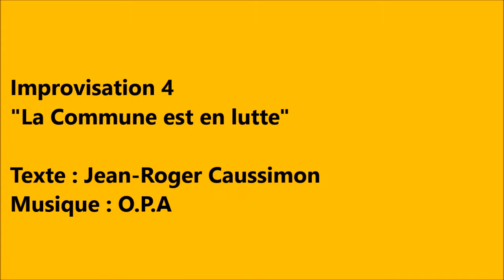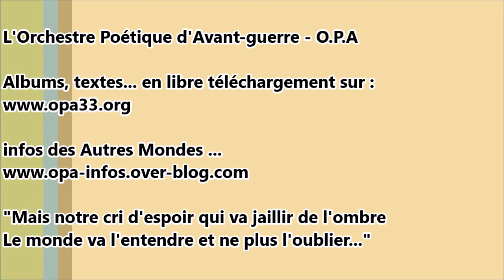"La Commune est en lutte" - Caussimon/O.P.A - Live Inglourious - Impro4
Concert de soutien au Droit Au Logement de Gironde à l'Inglourious BarStar - Bordeaux
"La Commune est en lutte" - Improvisation 4
Texte : Jean-Roger Caussimon